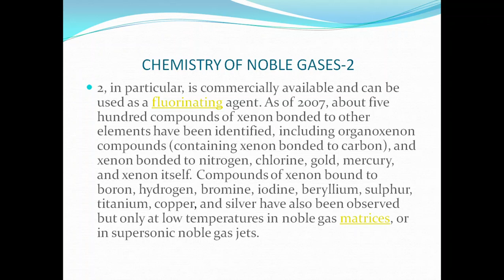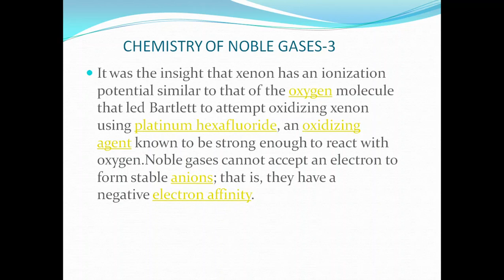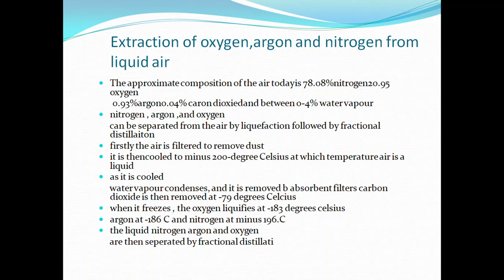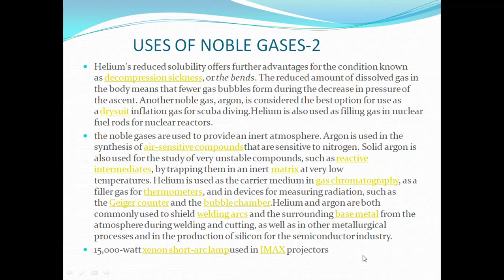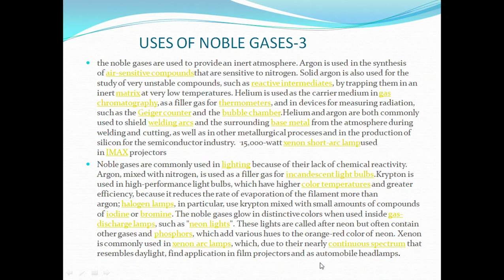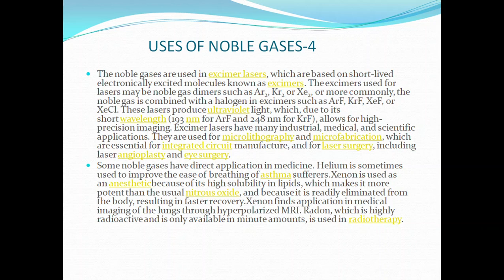Chemistry of noble gases part 2 by Dr. Rekha Bhatt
Separation, extraction, uses, and applications of noble gases.